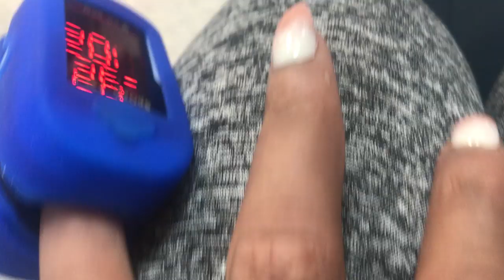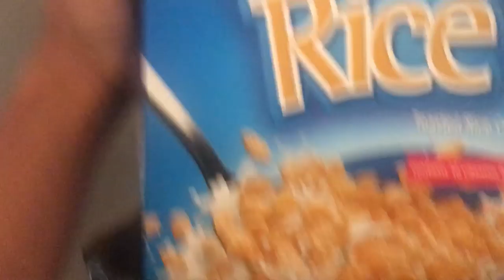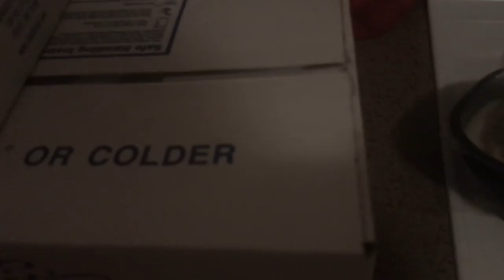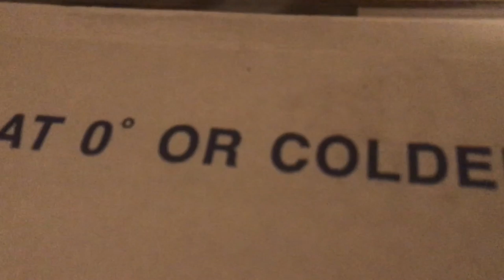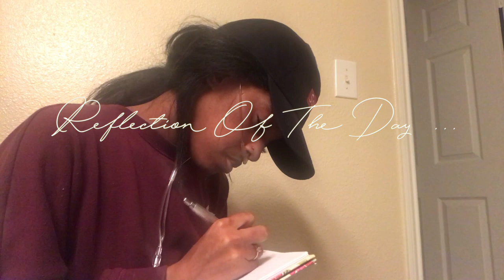Daily Vlog Episode 4 'Diaries of a lupus chick ' ITS OK TO NOT BE OKAY SOMETIMES "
Daily Vlog Episode 4 ' Diaries a lupus chick ' ITS OK TO NOT BE OKAY SOMETIMES "

ON THIS EPISODE : Asha is having a hard time trying to transition back into regular life after almost two weeks in the hospital , her Lung condition is progressing and she's just honestly trying to deal and keep the pieces together , See how Asha spends her day .

♡ Embrace Your Journey ♡

♡ S N A P C H A T➜ lathatlala

♡About Me : Im Asha Sharron , I live in Houston Texas and on my channel you’ll find Makeup Tutorials , Lifestyle Vlogs ,Style videos , Beauty hauls ,Updates on my Lupus , OOTD , Fashion videos. Love you muah
                                                ♡ xoxo , Asha  ♡